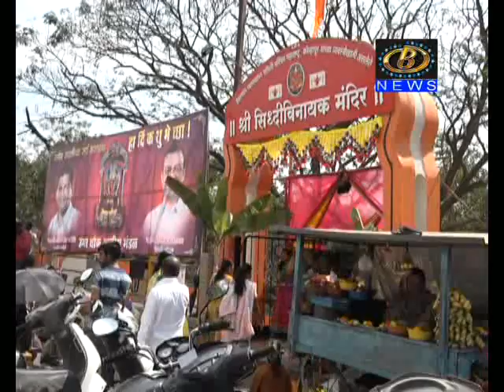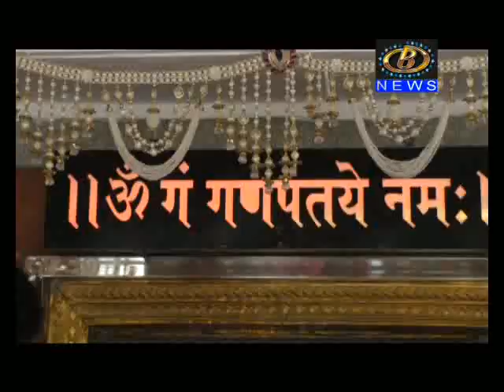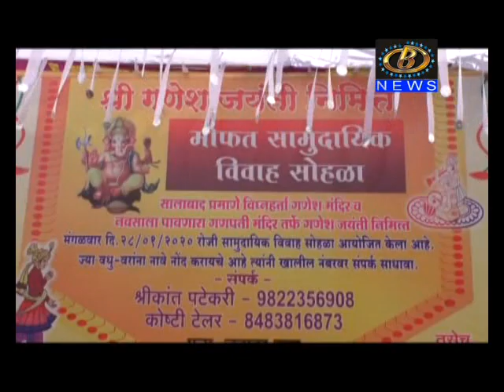बुध्दीची देवता असणार्‍या श्री गणेशाची जयंती मोठ्या उत्साहात आणि भक्तीभावानं साजरी